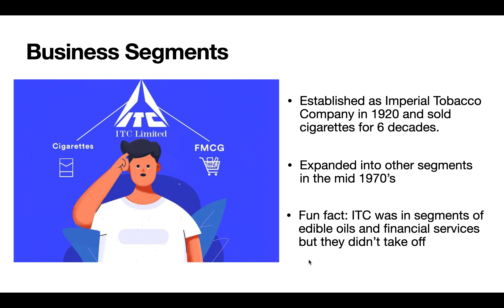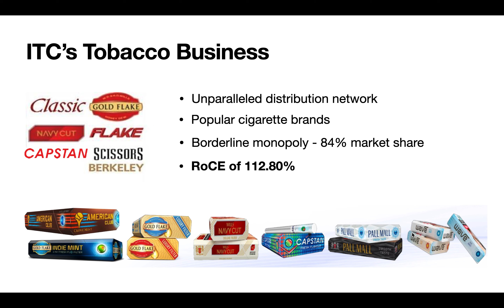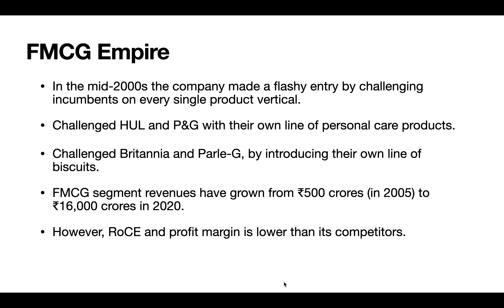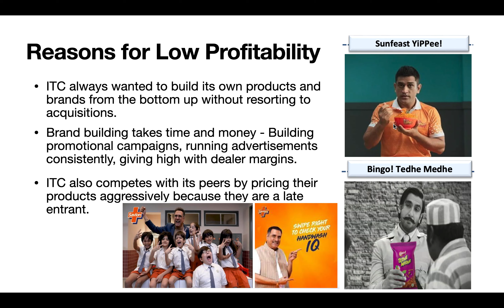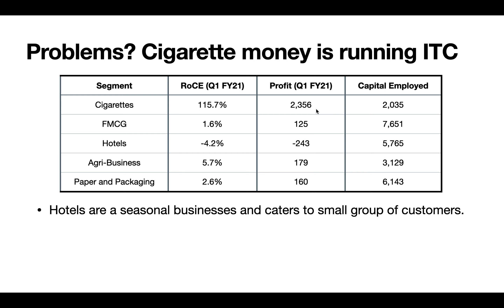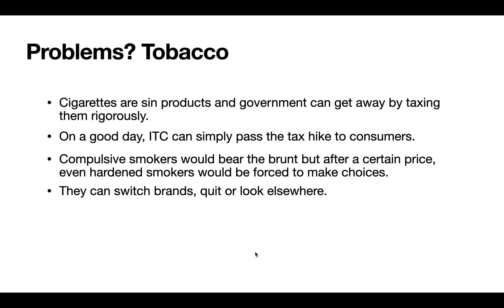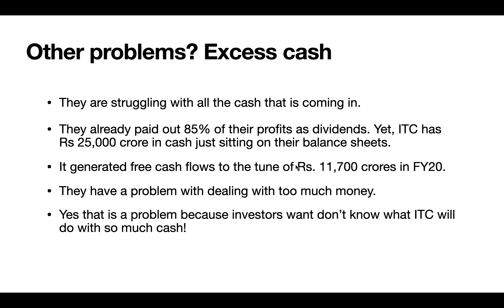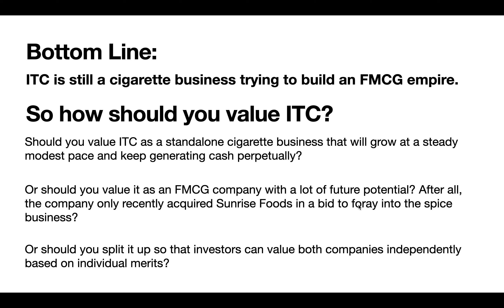What is wrong with ITC? Detailed Analysis | Why is ITC share price falling? Problems discussed!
The tobacco industry is very peculiar. You can’t advertise your product. You can’t package it the way you like. If you really want to build a stronghold, you’ll have to have a distribution network that can reach the most remote corners of this country. And these subtle features make it an impenetrable fortress.

They are an established player in the market. They have an unparalleled distribution network. They’ve got popular cigarette brands. And they’ve been at it for almost a century now.

In the mid-2000s the company made a flashy entry by challenging incumbents on every single product vertical. They were challenging HUL and P&G with their own line of personal care products. They began competing with Britannia and Parle-G, by introducing their own line of biscuits. They even laid siege to instant noodles and confectioneries going up against the likes of Nestle.

ITC always wanted to build its own products and brands from the bottom up without resorting to acquisitions.And this brand-building exercise takes time. It takes years of perseverance and a lot of money to get to the top — Building promotional campaigns, running advertisements consistently, working with dealers, offering discounts etc. So even though ITC tries to compete with their peers by pricing their products aggressively, they incur higher costs because they’re still a late entrant here.

The company made a foray the luxury hotel business in the mid-1970s. But luxury hotels aren’t like cigarette companies. They only cater to a small group of customers. The business here is highly seasonal. Even when your hotels lay vacant, you’ll still have to furnish fixed costs and pay salaries. Add to it interest expense, licensing fee and maintenance charge — you are probably looking at some pretty grim financials.
So despite a lot of bling, hotels aren’t exactly big moneymakers.

It’s only real risk stems from the government’s tax regime. After all, cigarettes are sin products. The government can tax them and get away with it, all in the name of public interest.

On a good day, the likes of ITC will simply pass on the tax hike to the consumer. Compulsive smokers are sticky customers. They’ll pay a premium no matter what. However, if you push them too far, even the most hardened smokers will have to make some tough choices. Maybe they’ll switch brands. Maybe they’ll switch to other tobacco products. Maybe they’ll look elsewhere. In fact, the legal cigarette industry only makes up about 10% of the entire tobacco universe.
So smokers clearly have alternatives and a lopsided tax regime can have a visible impact on the company’s bottom line.
In the meantime, however, they are struggling to deal with all the cash coming in. They already pay out 85% of their profits as dividends. The company has ₹25,000 crores in cash just sitting on its balance sheet. And it generated free cash flows to the tune of ₹11,700 crores(FY20). They have a problem of dealing with too much money. And yes, that’s a problem because investors don’t know what ITC will do with it.

Its diversification attempts have not worked out as well as most investors expected. Its cigarette business isn’t exactly harbouring untapped potential. Its capital allocation strategy isn’t all that solid and its share price has reflected these ambiguities.

So really how do you value the company?
Should you value ITC as a standalone cigarette business that will grow at a steady modest pace and keep generating cash perpetually?
Or should you value it as an FMCG company with a lot of future potential? After all, the company only recently acquired Sunrise Foods in a bid to foray into the spice business.
Or should you split it up so that investors can value both companies independently based on individual merits?